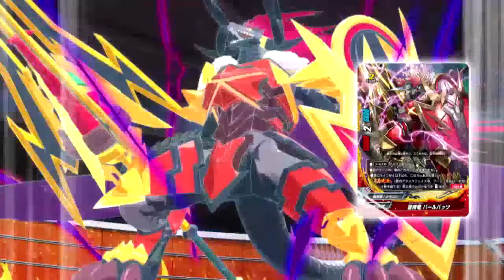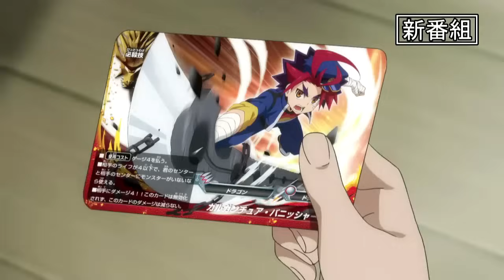บัดดี้ไฟท์ เอ็กซ์ ออลสตาร์ไฟท์ พากย์ไทย ตอนที่ 8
หลังจากจบการรุกรานของเหล่าเคออสและวิสด้อม กาโอก็ได้เป็นตัวเอกของทัวร์นาเมนท์ใหม่
 GGG Cup (จีจีจี คัพ) ที่ซึ่งจะรวมออลสตาร์ของบัดดี้ไฟท์จากทั่วโลก และอดีตบัดดี้มอนสเตอร์ของกาโอ
ทั้งดรัม บังเกอร์ดราก้อน และ บัลดราก้อน กลับมาร่วมในศึกนี้ด้วยพร้อมเปิดเผยเส้นทางที่ กาโอเลือกที่จะเดินไปต่อ
ในอนาคต มาร่วมลุ้นกันว่าบัดดี้ไฟท์เตอร์ขวัญใจคุณ จะชนะผ่านไปได้มั๊ยใน ฟิวเจอร์การ์ด บัดดี้ไฟท์ เอ็กซ์ ออลสตาร์ไฟท์!!